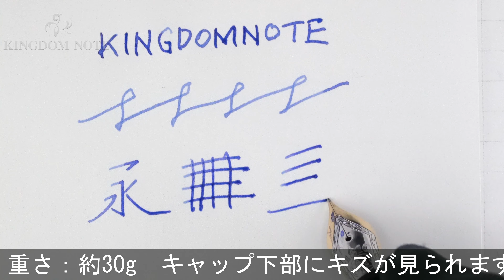MONTBLANC モンブラン 万年筆 マイスターシュテュック #146 ル･グラン EF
キャップ下部にキズが見られますが、外観多少スレ･小キズ等のある概ね程度良好なコンディションです。モンブラン伝統の王道コレクションです。

本体材質：樹脂
ペン先材質：14金
字幅：EF(極細字)
機構：吸入式
全長：約158mm (筆記時)
胴軸径：約13mm
キャップ径：約15mm (クリップ除く)
最大径：約18mm (クリップ含む)
重さ：約30g
付属品：なし